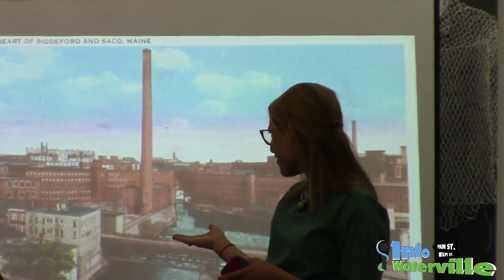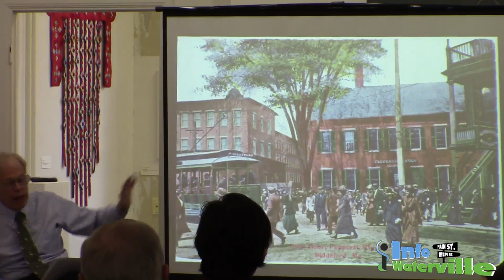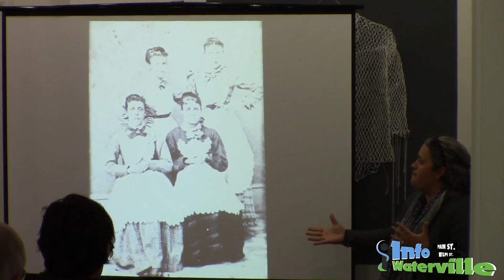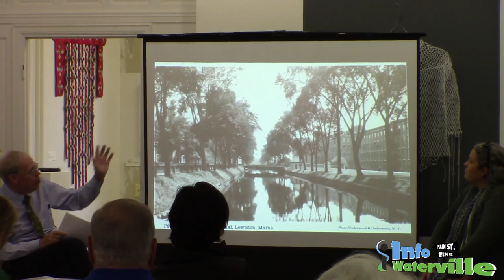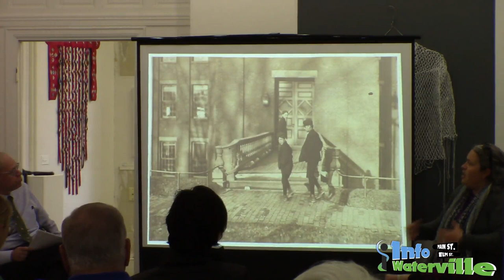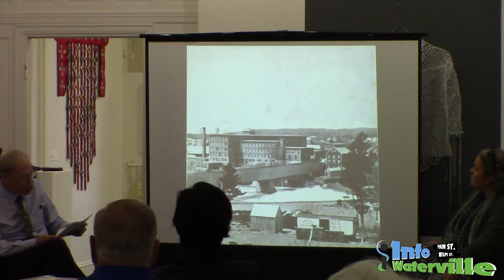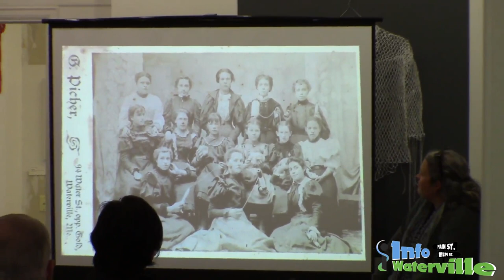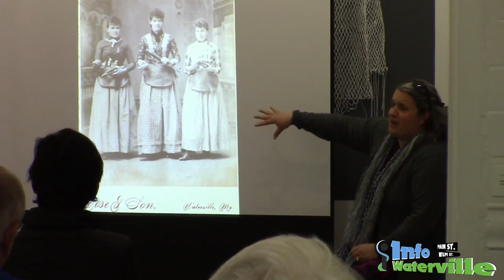Textile History of Maine Mill Towns at Common Street Arts May 14, 2015